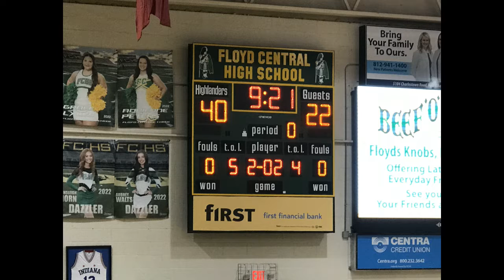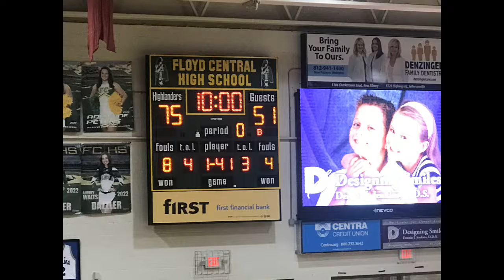Nathaniel Hoffman Hoops 2022 Corydon Central full game